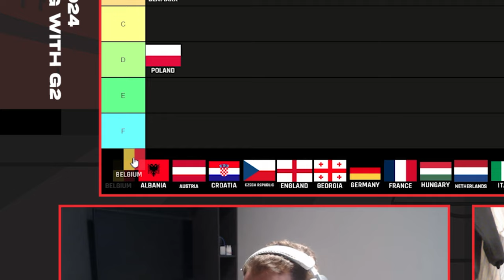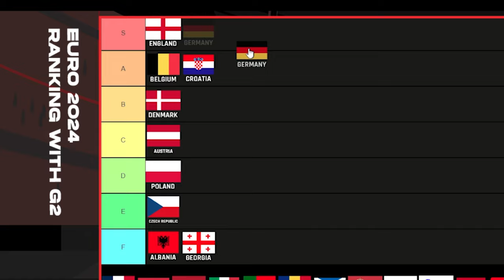G2 Ranks The BEST & WORST Teams In The EURO 2024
Who are the best and worst teams competing in the EURO 2024? In this video huNter and Raf rate all of the teams on their performance from S Tier to F Tier.